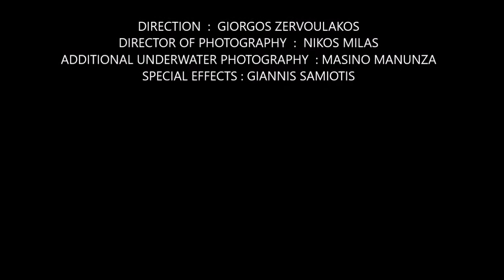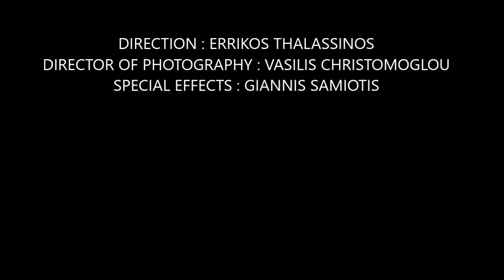MINIATURE EFFECTS IN GREEK CINEMA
ΥΠΟΒΡΥΧΙΟΝ ΠΑΠΑΝΙΚΟΛΗΣ (1971) : SFX - GIANNIS SAMIOTIS
ΣΟΥΛΙΩΤΕΣ (1972) : SFX - MICHALIS LABRINOS
Ο ΓΥΡΟΣ ΤΟΥ ΘΑΝΑΤΟΥ (1983) : SFX - GIANNIS SAMIOTIS
Copyright : ΚΑΡΑΓΙΑΝΝΗΣ - ΚΑΡΑΤΖΟΠΟΥΛΟΣ , ΓΙΩΡΓΟΣ ΚΑΡΑΓΙΑΝΝΗΣ